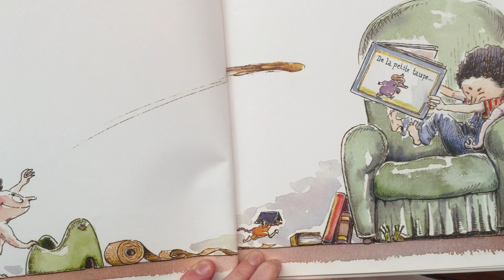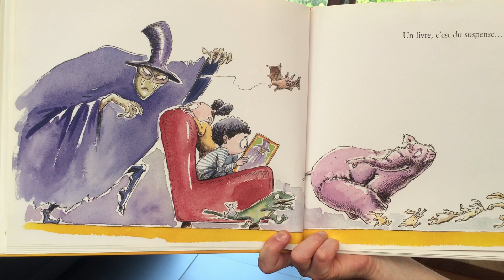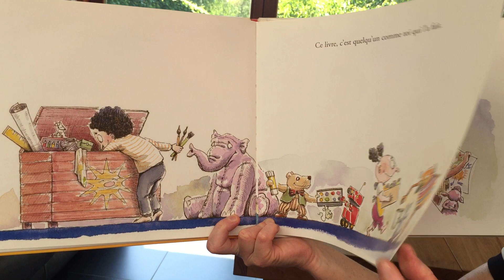Un livre, ça sert à quoi ?, Chloé Legeay, Alice Jeunesse